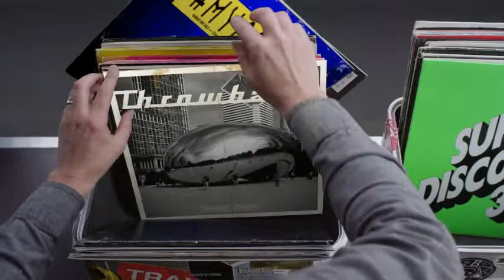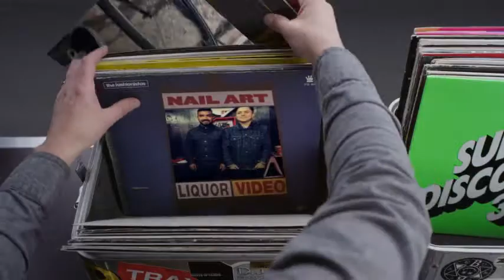Hashtag My Ass - Imaxkt Record Box